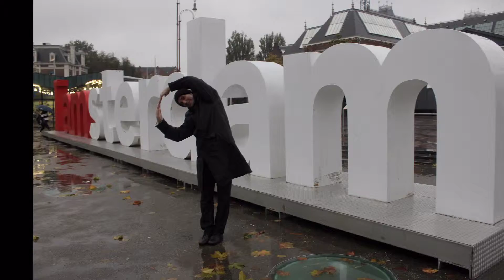AMSTERDAN - Intercâmbio Europa (HD)